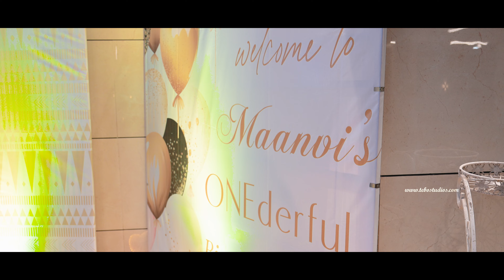MAANVI Candid Moments | 2024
Tebo Studios
Professional Wedding Photography & Cinematography
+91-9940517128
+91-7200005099